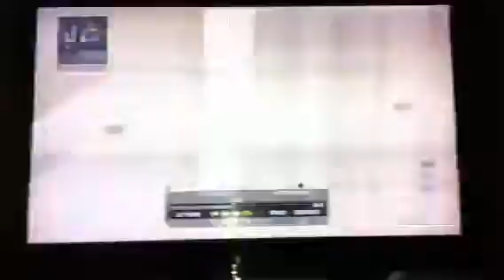Trickshoting part 1